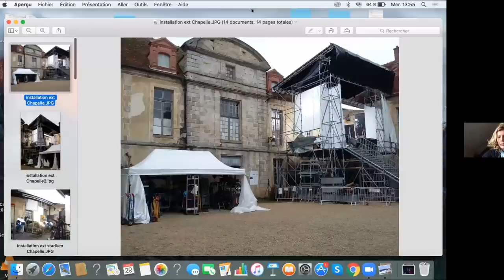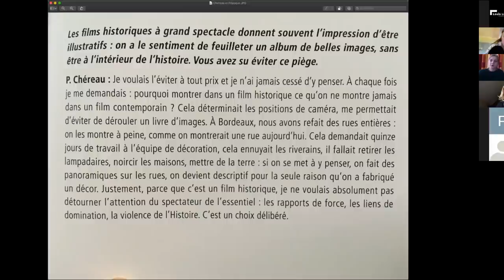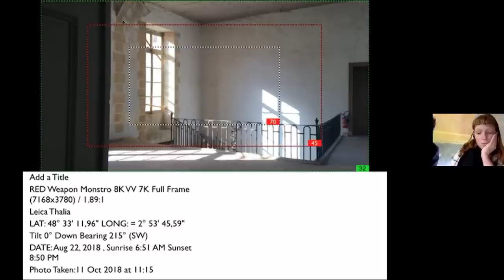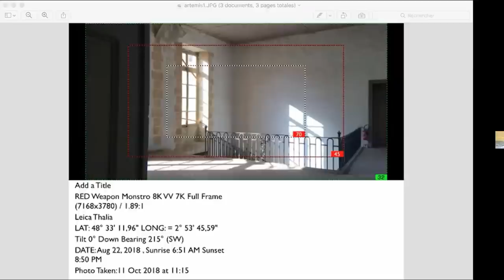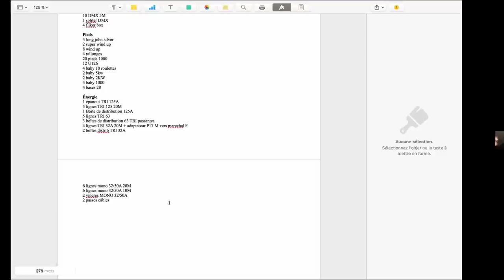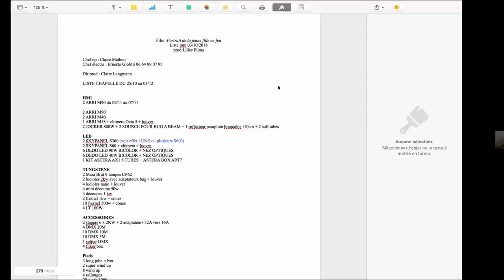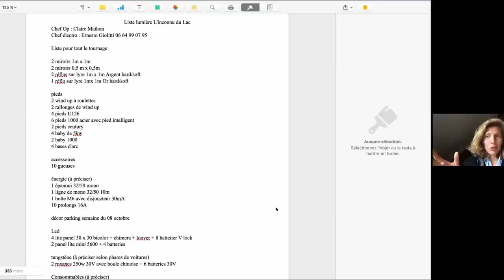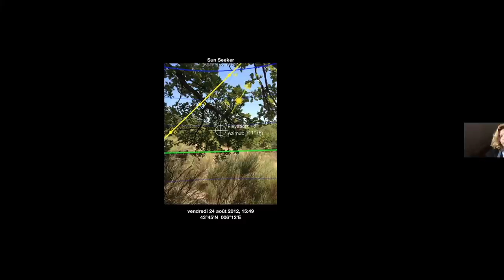Rencontres confinées : Claire Mathon à propos du film Portrait de la jeune fille en feu - 29 avril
Rencontres confinées : Analyses de séquences du film Portrait de la jeune fille en feu, réalisé par Céline Sciamma, sorti en 2019  avec  Claire Mathon (cinéma, 1998), directrice de la photo du film– lundi 29 avril 2020

L’ENS Louis-Lumière propose pendant le confinement des rencontres avec des professionnels du cinéma, de la photographie et du son destinées à ses étudiant.e.s et à celles et ceux de la Femis, de la Cinéfabrique et de l’Ecole Kourtrajme.

Réalisé en partenariat avec l’AFC.